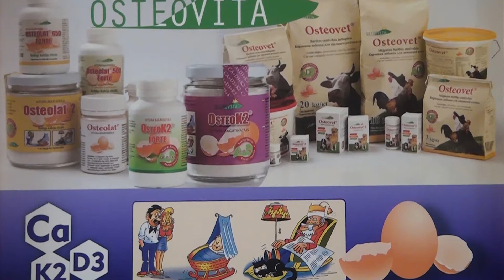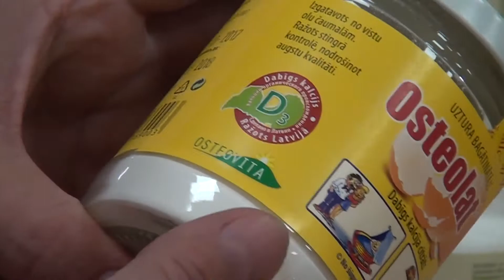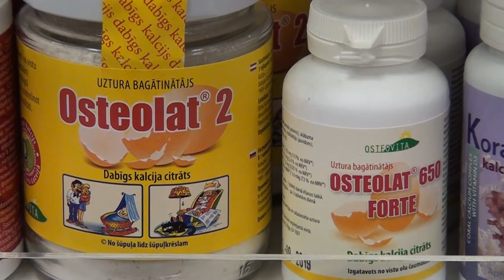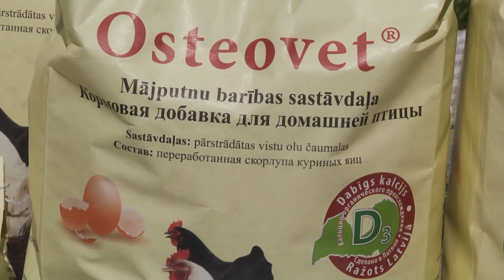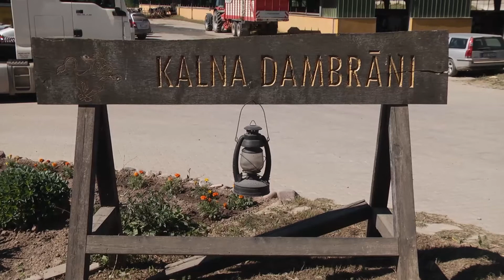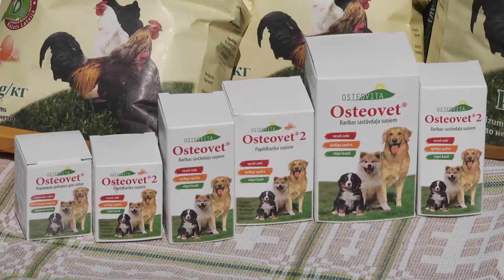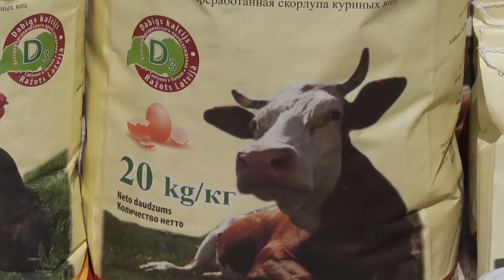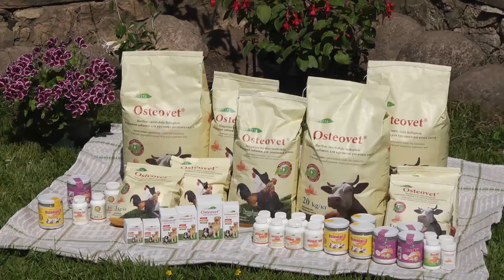OSTEOFINAL 2 1